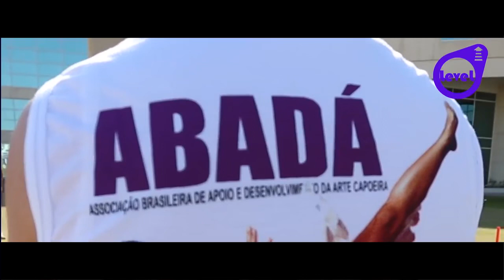1 Batizado e troca de cordas em Dubai 2014 | Abadá-Capoeira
🤸В далеком 2014 году капоэйристы из России: Виктор Черненков, Роман Ермолаев и Алина Саймоназари были приглашены в Арабские Эмираты на 1 Batizado e troca de cordas em Dubai 2014.

😉Посмотрите, как проходила первая церемония посвящения в Дубае.